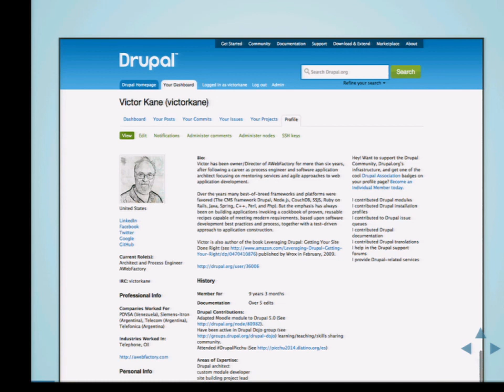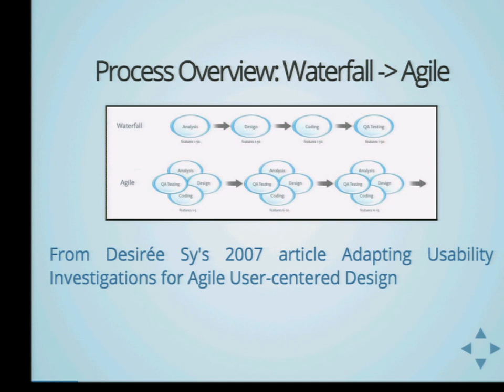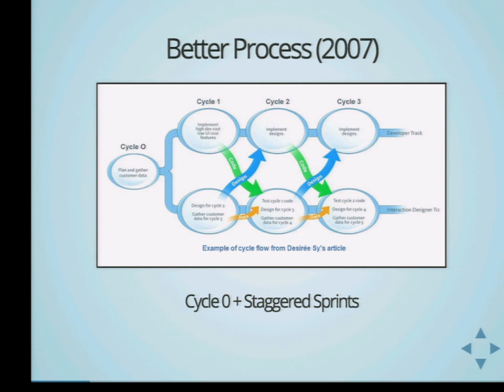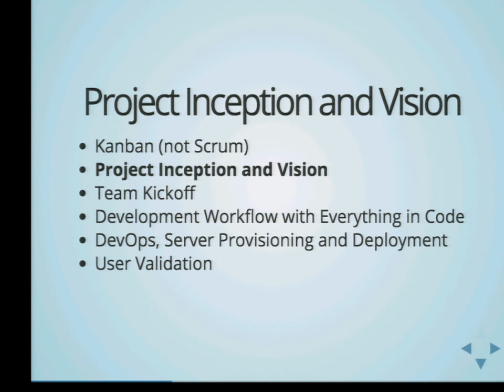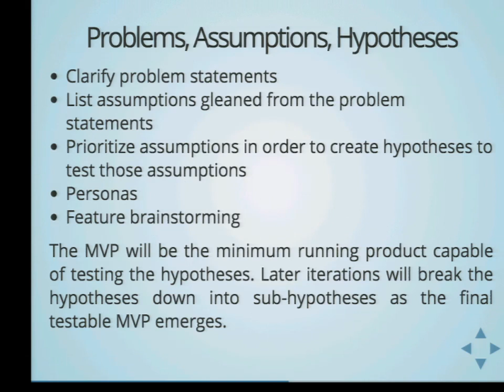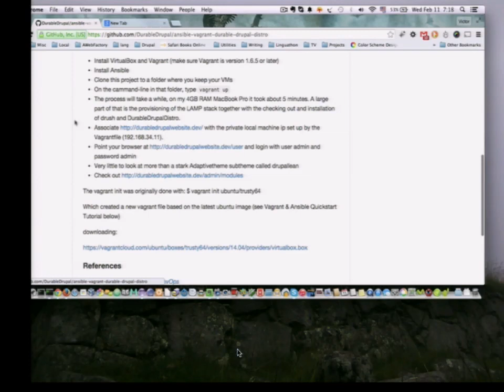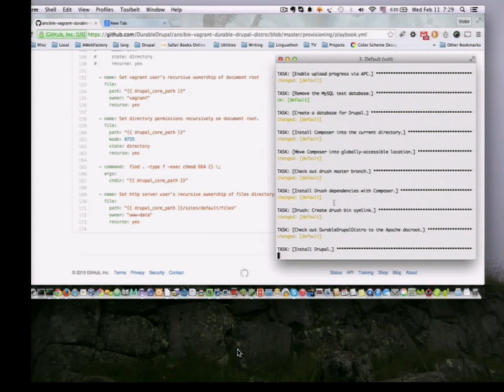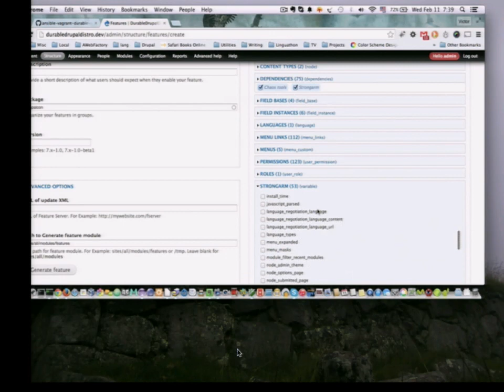DrupalCon Latin America 2015: Setting up a Reusable and Durable Drupal Lean Process Factory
Speakers: victorkane
Título en español:

Poner en pie una fábrica de Drupal Durable en base de un proceso Lean reutilizable

Short description in English

We need to set up our own factory for producing web apps that will truly meet people's needs. In doing so we acquire and install reusable industry-wide best practices that are simple and straightforward to use. And that acquire our experience as we grow.

By attending this presentation you will learn how an agile, lean Drupal friendly process can be actually tooled up and customized to create the best context for your team to work in parallel, acquire experience, deliver, and then repeat the experience with confidence and increased productivity.

Scroll down for complete description in English

Breve descripción en español

Necesitamos poner en pie nuestra propia fábrica para producir aplicaciones web que realmente satisfacen las necesidades de la gente. Al hacer esto nosotros adquirimos las mejoras prácticas de nuestra industria que son, a la vez, sencillas y prácticas para utilizar. Y que crecen a medida que vamos adquiriendo experiencia.

Al asistir a la presentanción se aprenderá como un proceso ágil y lean, orientado a Drupal, puede ser puesto en pie a nivel práctico, y customizado para crear el mejor entorno para que todo el equipo trabaje en paralelo, crezca en experiencia, acostumbrarse a las distintas formas de entrega y para que también pueda repetir la experiencia con confianza y mayor productividad.

We will learn how to:

Set up a LAMP stack with development, staging and production instances, in a virtual machine on a laptop, on a VPS (from scratch) and even see how to install drush and all the tools we need on a shared hosting account.
Create and maintain our own in house Drupal distro with all the modules and themes we can use over and over again, and evolve it as we gain experience and make decisions about what we prefer to use in our architecture
Use the "everything in code" paradigm, and develop a workflow using version control and other tools to develop on the development instance, deploy to staging and test there, and how to push to live
Create value hypotheses (lean process templates, tools and processes) together with our clients and agree on a Minimum Viable Product for testing those hypotheses, and what this means in a Drupal context
Create and implement a structured content strategy and content creation workflow together with the client based on Drupal's power as a flexible CMS framework
Use the migrate module in different ways in order to grab legacy content (very few of the web apps we are called upon to build will be new or from scratch)
Arrive at our candidate architecture in a Drupal friendly fashion. How to persist this as an installation profile as part of our on-going in house distro maintenance
Iterate agilely over a series of functional prototypes built to test project value hypotheses together with the client and how to build the workflow necessary for this with maximum client participation.
See the final product as a Minimum Viable Product iteration itself and into the future.
Go team go; test team test; deploy team deploy
A word on experience level

Strictly speaking this is a session aimed at intermediate web app builders with some experience in sysadmin, agile and lean process, and Drupal site building and theming. However, if you are an eager beginner and understand that you will be building web apps and not websites and need to learn all of this anyway, you will be able to follow along and finish up with a clear and straightforward work plan needed to acquire all these skills.

Resources

This is not a workshop; however all materials necessary for actually working through these challenging items will be made available in the slides, my blog and publicly available repos, so that attendees will be able to make practical use of everything covered in the session.